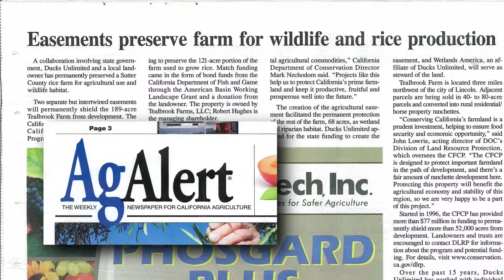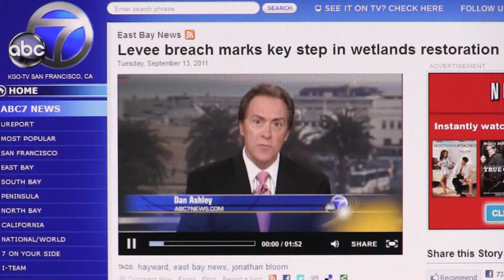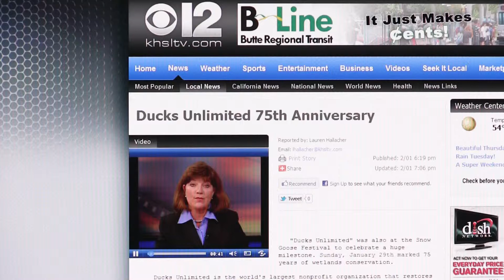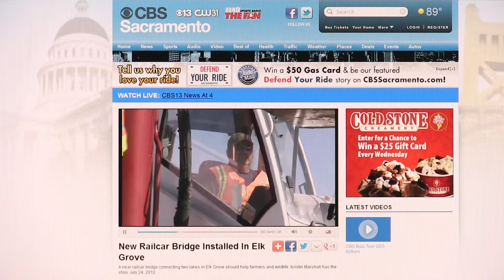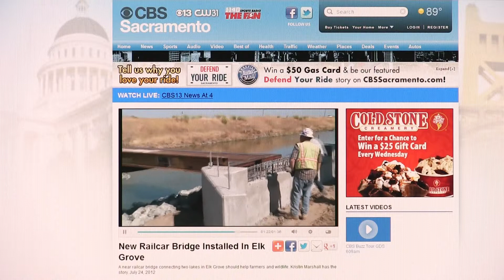DU Comunications 2012